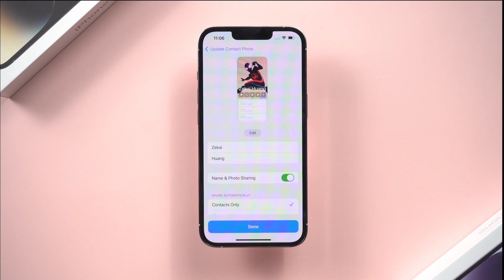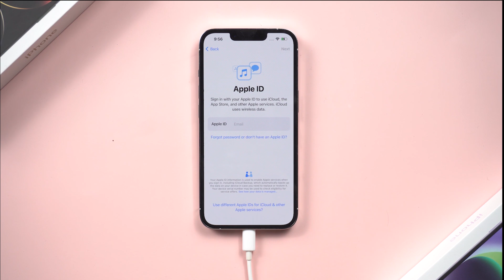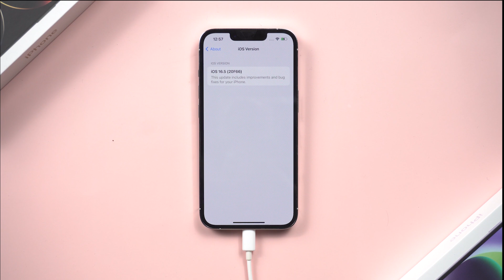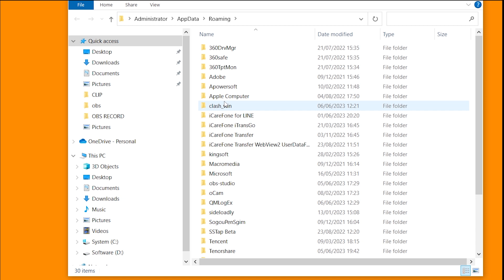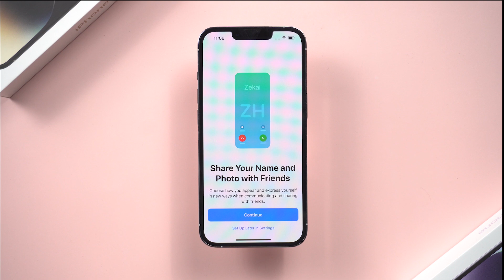Как удалить/откатиться iOS 18/17 beta с iPhone без потери данных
Сегодня я покажу вам, как удалить бета-версию iOS 18/17 с вашего iPhone без потери данных. Это отличный вариант, если у вас возникли проблемы с бета-версией программного обеспечения или если вы просто хотите вернуться к стабильной версии iOS.👍

Отметки времени
00:00 Вступление и превью
00:26 Сделайте резервную копию ваших данных
00:49 Способ 1: понизить версию iOS 18/17 Beta с помощью ReiBoot
02:02 Способ 2: понизить версию iOS 18/17 Beta с помощью iTunes или Finder
02:59 Изменить резервную копию бета-версии iOS 18/17